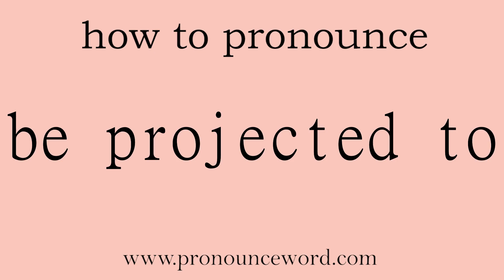be projected to: How to pronounce be projected to in english (correct!).Start with B. Learn from m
Follow me!Learn from me how to pronounce the word be projected to in english.This video shows you how to pronounce the word be projected to in english.

be projected to

计划于预计